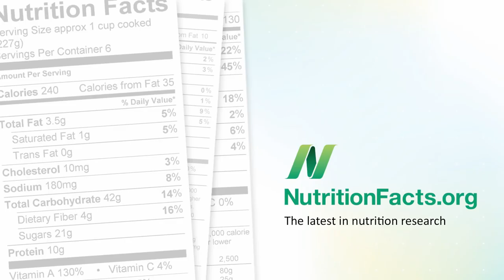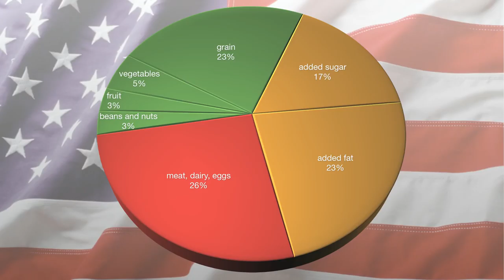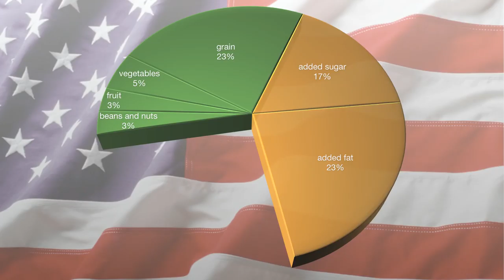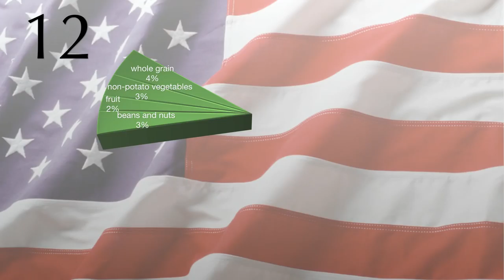How to Calculate Your Healthy Eating Score lI Health Freak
How to Calculate Your Healthy Eating Score By NutritionFacts.org Channel

Check out how the latest discovery of excess fat, unwanted weight gain, premature aging and diease could do to your body and how you could overcome them

Checkout how to easily cook Delicious Keto Diet Meals in a matter of minutes